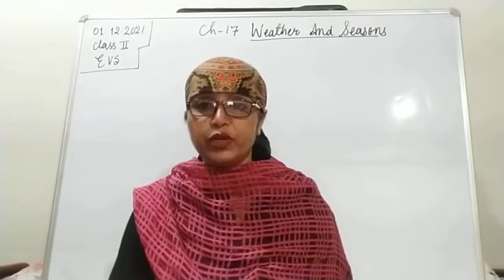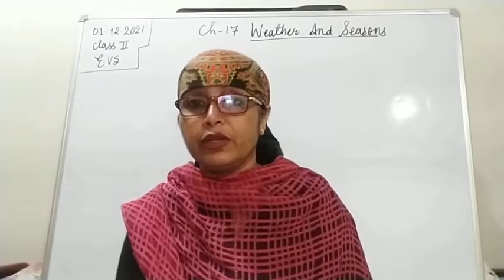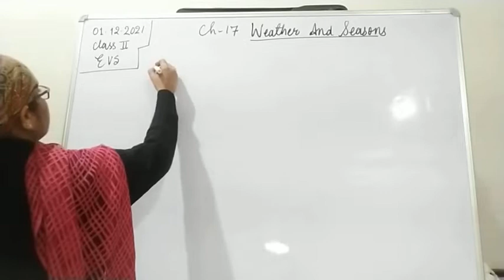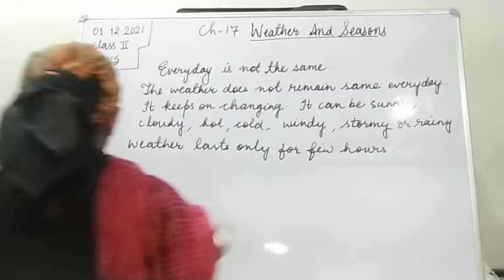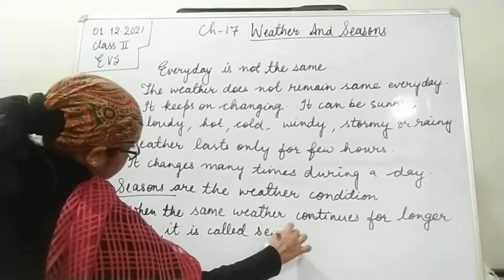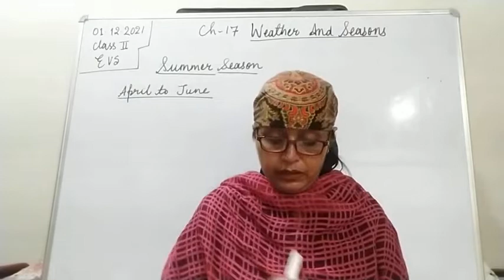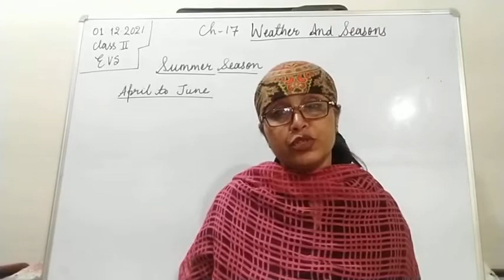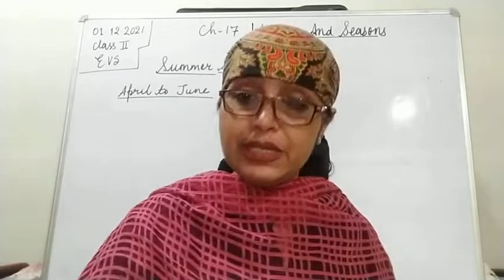Class II EVS 01 12 2021 by Mrs Vandana Singh Ch 17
Class II EVS 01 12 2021 by Mrs Vandana Singh Ch 17 Weather And Seasons